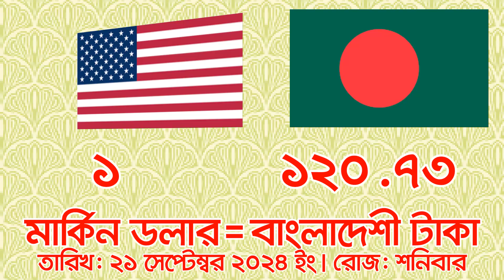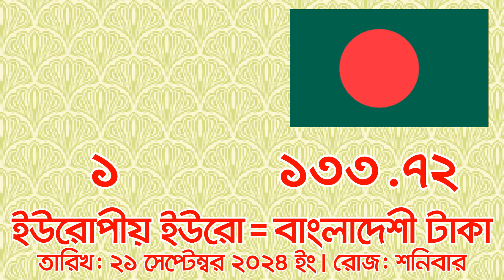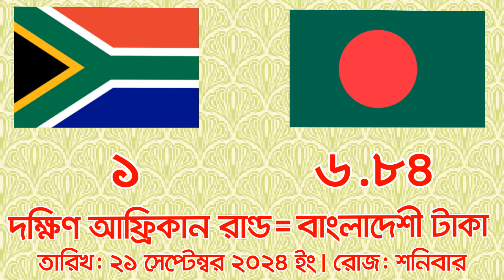বিশ্বের বিভিন্ন দেশের মুদ্রার বিপরীতে বাংলাদেশী টাকার রেট। BDT Money Exchange Rate 21 September 2024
যা জানতে পারবেন:
সিঙ্গাপুরের ডলারের রেট কত,ইউরোপীয় ইউরোর রেট কত,ব্রিটেনের পাউন্ড এর রেট কত,ইতালিয়ান ইউরো রেট কত,নিউজিল্যান্ডের ডলারের রেট কত,সুইজারল্যান্ড এর ফ্রেন্স এর রেট কত,আজকের টাকার রেট কত,আজকে বিদেশি টাকার রেট কত,আজকে মানি এক্সচেঞ্জের রেট কত,ওমানের আজকের টাকার রেট কত,দুবাইয়ের আজকের দেরহামের রেট কত,সৌদি আরবের আজকের টাকার রেট কত,কুয়েতের আজকের টাকার রেট কত,কাতারের আজকের টাকার রেট কত,বাহরাইনের দিনারের রেট কত,মালয়েশিয়ান রিঙ্গিতের রেট কত,আমেরিকান ডলারের রেট কত  আজকের টাকার রেট কত | প্রবাসীদের মুদ্রার রেট কত | আজকে বাংলা টাকার রেট কত |  আজকে বিদেশি টাকার রেট কত | আজকে মানি এক্সচেঞ্জের রেট কত

বি.দ্র.: সময়ের পরিবর্তনের সাথে সাথে এ রেট পরিবর্তিত হয়।